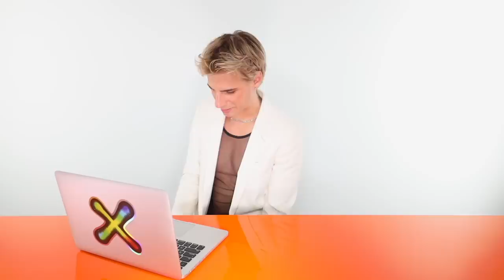WHAT YOUR ZODIAC SAYS ABOUT THE HAIR YOU SHOULD HAVE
Hi Beautiful! Today I tell you what cut, color and style would look best on you based off your zodiac sign.

00:00 Intro
00:29 Aries, Taurus, Gemini
04:23 Cancer, Leo, Virgo
08:22 Libra, Scorpio, Sagittarius
12:51 Capricorn, Aquarius, Pisces